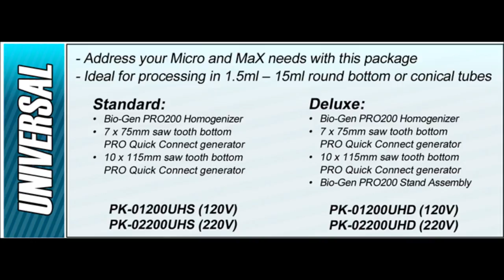PRO Scientific Homogenizer Packages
New from PRO Scientific is a variety of economic packages which have been preselected to better assist you in selecting a homogenizer setup that best suit your needs.  PRO's Micro-Homogenizing Packages are ideal for processing 0.3-2ml volumes, the MaX-Homogenizing packages are perfect for processing small-large volumes, and the Multi-Gen 7 Homogenizing Package are for multi-sample processing while avoiding cross-contamination.  PRO's newest package is a Universal Homogenizing package which allows for the flexibility  and versatility of processing in tubes from 1.5ml up to 15ml.